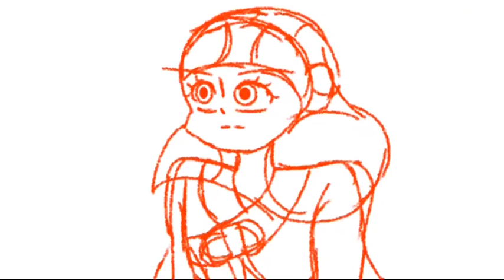A random Animation for something